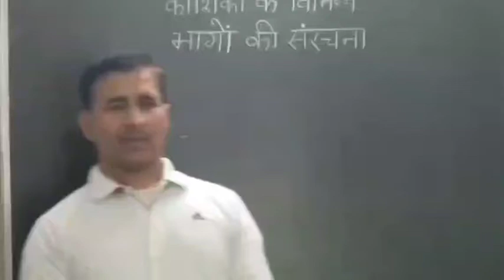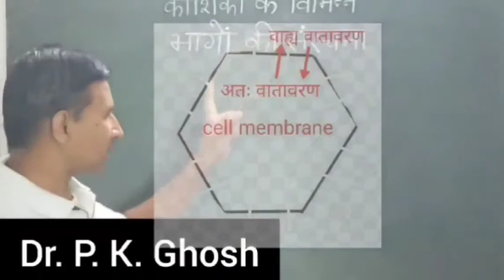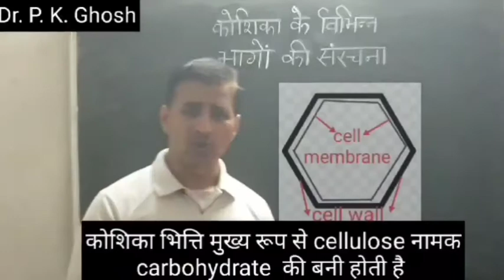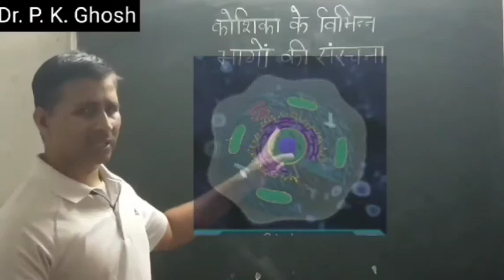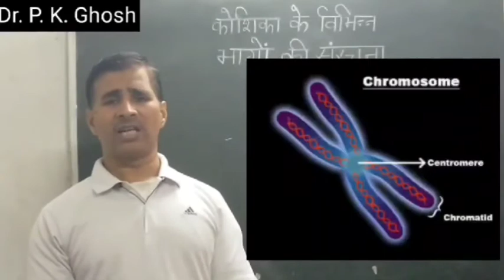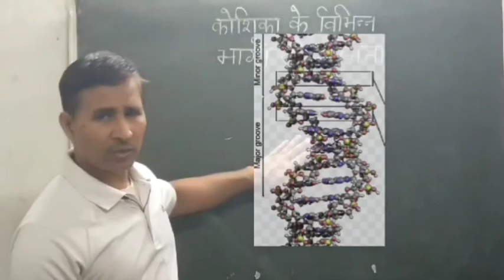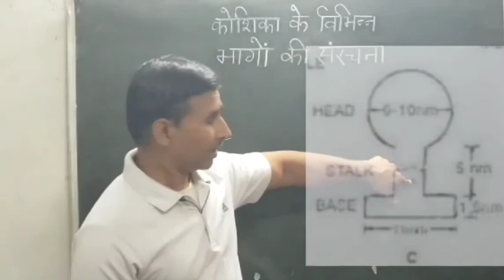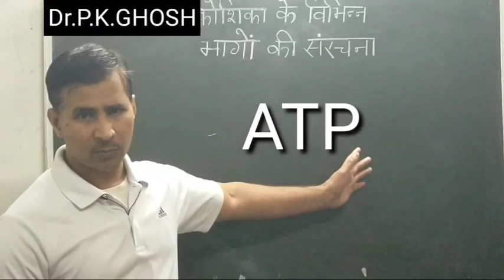The fundamental unit of life , Cell membrane, Unit membrane, Plasma membrane, Cytoplasm, Nucleus,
The fundamental unit of life i.e cell part 2, Cell membrane, Unit membrane, Plasma membrane, Cytoplasm, Nucleus, Mitochondriya, जीवन की मूलभूत इकाई अर्थात कोशिका भाग 2 कोशिका कला , कोशिका द्रव्य केन्द्रक माइटोकांड्रिया की संरचना व् कार्य